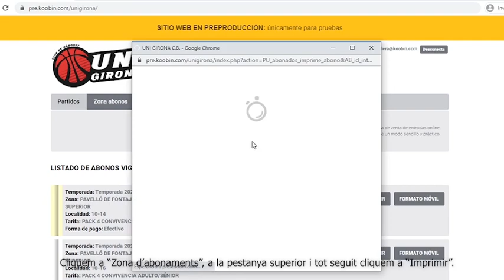📹 ABONAMENTS Ja podeu DESCARREGAR el vostre abonament de temporada!